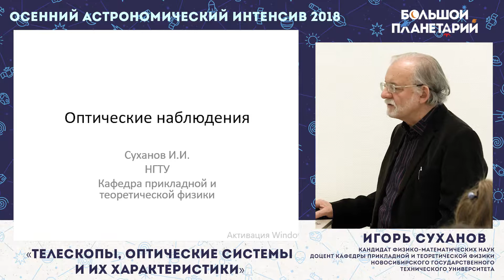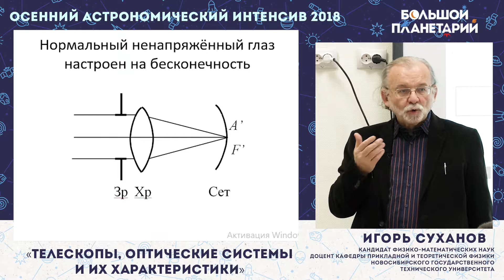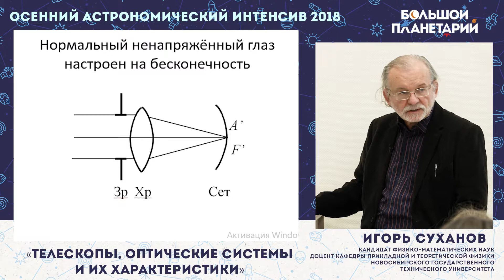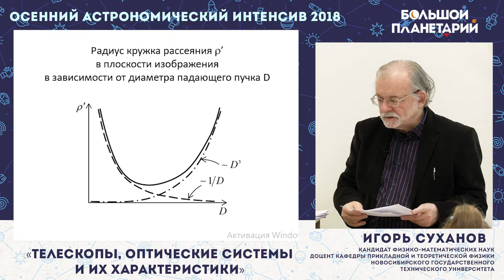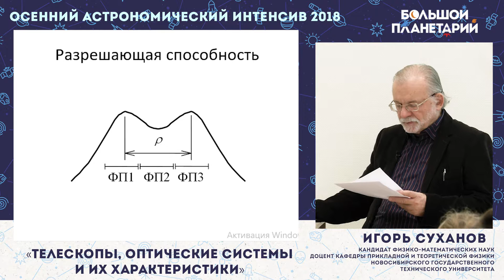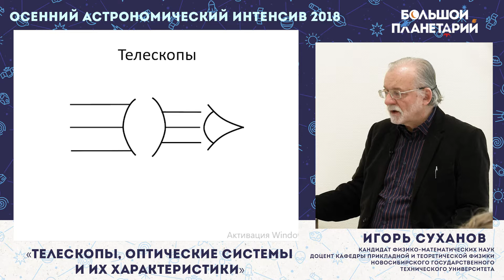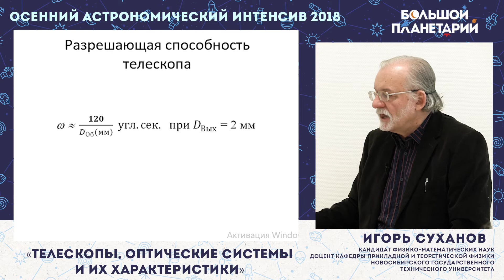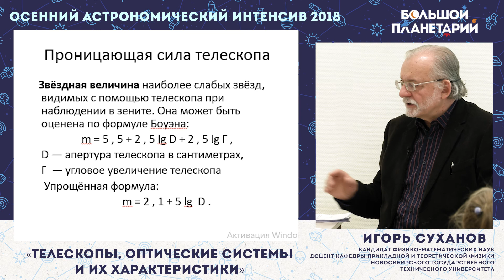Телескопы, оптические системы и их характеристики - И.И Суханов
Общая лекция в рамках осеннего астрономического интенсива - учебно-тренировочных занятий по подготовке к муниципальному этапу ВсОШ по астрономии.
Лекцию читает кандидат физико-математических наук, доцент кафедры прикладной и теоретической физики Новосибирского государственного технического университета  Суханов Игорь Иванович